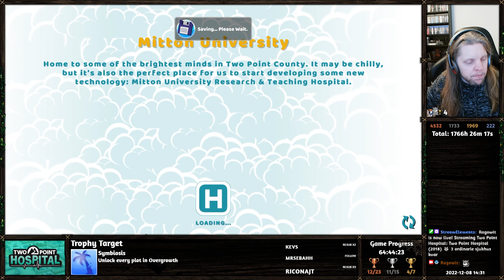Two Point Hospital ~ [100% Trophy Gameplay, PS4, Part 26]